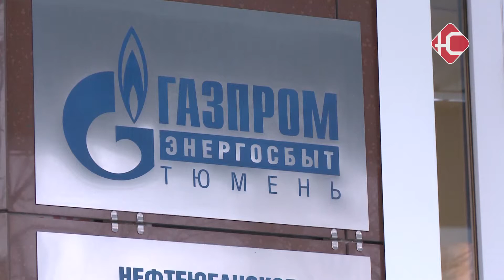"Свет Победы"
А "Газпромэнергосбыт Тюмень" организовал новогоднюю акцию для ветеранов Великой Отечественной войны - "Свет Победы". В Нефтеюганске ее адресатами стали 19 человек - это вдовы солдат и узники концлагерей, участников боевых действий в городе, к сожалению, уже не осталось.

Все 19 человек в декабре получили по 4 тысячи на лицевой счет по электроэнергии. Этих денег хватит на оплату электричества примерно на полгода. По словам представителей компании, ветераны сочли акцию полезной и нужной.

"Эта акция действует с 1 декабря 21 года и сегодня на многие лицевые счета данная сумма поступила. И уже есть много обращений,  благодарностей"

Газпром Энергосбыт Тюмень также решил оказывать данной категории жителей транспортные услуги. Если ветерану необходимо совершить поездку, он может заранее обратиться в компанию по телефону - и в течение 12 часов автомобиль будет в его распоряжении. Для участников боевых действий - в Пыть-Яхе и Пойковском подготовлены вкусные подарки. Мед, чай, варенье из сосновых шишек, конфеты и много чего еще

"Вот такие сумки... орешки, тушенка"

Также ветераны получат наборы продуктов первой необходимости - крупы, макароны, масло, сахар. Акцию "Свет Победы" компания намерена проводить на регулярной основе.